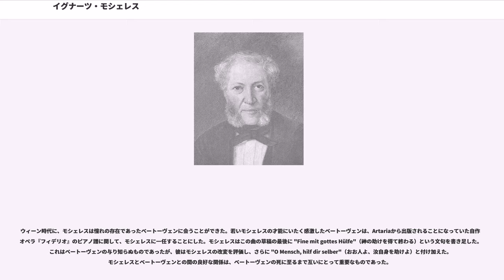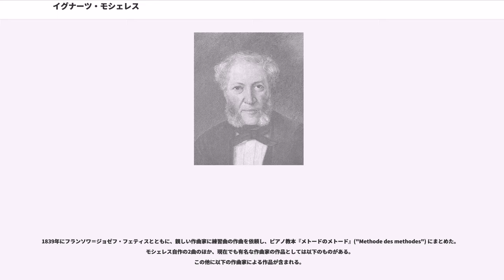イグナーツ・モシェレス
イグナーツ・モシェレス（Ignaz Moscheles , 1794年5月23日 - 1870年3月10日）は、チェコ出身の作曲家およびピアニスト。

モシェレスの生涯に関しては、彼の死後に妻のシャルロッテによって編纂、出版された本人の日記から窺い知ることができる。そこには彼の生きた時代と音楽的土壌に関する、生き生きとした記述がみられるが、この日記は絶版となって久しい。もう一つの重要な文献は、モシェレスとフェリックス・メンデルスゾーンの間で交わされた書簡であり、リーズ大学のブラザートン・コレクション (The Brotherton Collection) に保管されていたものが、1888年になってイグナーツの息子でメンデルスゾーンの名づけ子であるフェリックス・モシェレスによって出版されている。

プラハで、裕福なユダヤ系の商人の息子として生まれた。元々の名前はイサーク (Isaac) であった。家庭ではドイツ語を使用していた。父親はギターの演奏ができ、息子の誰かを音楽家に育てあげたいと熱望していた。そこで、父親は最初にイグナーツの姉妹にその希望を託そうとしたが、彼女がレッスンを嫌がったためイグナーツが代わりにピアノを習うことになった。イグナーツがすぐさまルートヴィヒ・ヴァン・ベートーヴェンの革新的なピアノ音楽への情熱に目覚めてしまったため、プラハ音楽院で彼の指導に携わっていたモーツァルト派のベドルジフ・ディヴィシュ・ヴェベルは、彼を押しとどめてヨハン・ゼバスティアン・バッハやヴォルフガング・アマデウス・モーツァルト、ムツィオ・クレメンティに集中させるようにした。彼は14歳で自作の協奏曲の公演を行っている。

父親を早くに亡くした後、モシェレスは1808年にウィーンに移り住んだが、その時すでに彼の音楽的才能はヨハン・ゲオルク・アルブレヒツベルガーに対位法を、アントニオ・サリエリに作曲を習うに値するものであった。この頃、彼はイサークからイグナーツに改名している。彼は1814年から1815年にかけ、ウィーンにおいて牽引役となるヴィルトゥオーゾであった。この頃に書かれたのが、技巧曲であるピアノとオーケストラのための「アレクサンダー変奏曲」作品32であり、後に彼はこの曲をヨーロッパ中で演奏して回っている。ウィーンにおいて彼はジャコモ・マイヤベーアと親交を結び（この時はまだ作曲家としてではなく、ピアノのヴィルトゥオーゾとしてであった）、二人の即興による協演は大絶賛を浴びた。また、モシェレスはヨハン・ネポムク・フンメルやフリードリヒ・カルクブレンナーとも親しかった。1820年代のヴィルトゥオーゾの中でも、フンメル、カルクブレンナー、ヨハン・バプティスト・クラーマー、アンリ・エルツ、そしてカール・マリア・フォン・ウェーバーはモシェレスの最も有名なライバルだった。

ウィーン時代に、モシェレスは憧れの存在であったベートーヴェンに会うことができた。若いモシェレスの才能にいたく感激したベートーヴェンは、Artariaから出版されることになっていた自作のオペラ『フィデリオ』のピアノ譜に関して、モシェレスに一任することにした。モシェレスはこの曲の草稿の最後に "Fine mit gottes Hülfe"（神の助けを得て終わる）という文句を書き足した。これはベートーヴェンの与り知らぬものであったが、彼はモシェレスの改変を評価し、さらに "O Mensch, hilf dir selber"（おお人よ、汝自身を助けよ）と付け加えた。モシェレスとベートーヴェンとの間の良好な関係は、ベートーヴェンの死に至るまで互いにとって重要なものであった。

モシェレスは1814年 - 1815年のウィーンにおいて、ユダヤの教えを実践していた。妻シャルロッテが記したところによると、彼はウィーン在住中もユダヤ集会の会員であり、ウィーンのユダヤ人社会のために平和を祝うオラトリオを作曲した。ユダヤに出自を持つ多くの他の音楽家同様、彼は生涯を通じてユダヤ人の音楽家（例えばメンデルスゾーン、アントン・ルビンシュタイン、ヨーゼフ・ヨアヒム、フェルディナント・ヒラーなどがいる）サークルに顔を出し、ユダヤ人のパトロン...